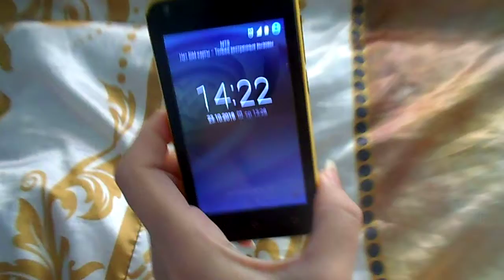На видео Я (Татиана Салмановна Мактум Сайфуддин/ Tatiana Salmanovna MaKtoum Saifuddin в моем эллинге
Татьяна АлександроваСегодня, 18:08
Кому: вам, alwaleedbintalal2020, jaywilliams989, hamdanfaz325, Костин Денис, alanjebson1, john00pete, ajijaahmed, павел сударкин

Сегодня 3 ноября 2020 г в 17 час и примерно 30 мин звонила мне врач психиатр Королева из психоневрологического диспансера, сказала что получила мое письмо на почту диспансера и что в моем письме я пишу о дистанционном общении через средства связи, интернет, телефонию. Сказала, что ей будет удобнее, если наше общение будет через регистратуру телефон диспансера. Она мне позвонила с мобильного телефона и я у нее спросила, что возможнее проще будет мне ей позвонить через месяц на данный мобильный телефон (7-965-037. врач Королева). Еще она мне сказала, чтобы я записала ее фамилию, я ей ответила, что помню ее фамилию смотрела на сайте диспансера, что фамилия ее Королева, и также я у нее спросила по поводу врача Дементьева, она мне ответила, что он теперь работает в другом диспансере. Мы с ней договорились, что я ей позвоню по мобильному тел см выше через месяц. 3 ноября 2020 г 18 час и 8 мин Татиана Салмановна Мактум Сайфуддин (на данном видео я, это мой лайф джорнал, моя страница ютуба